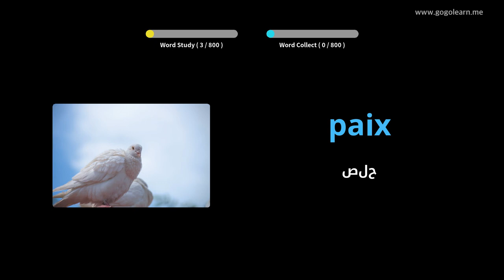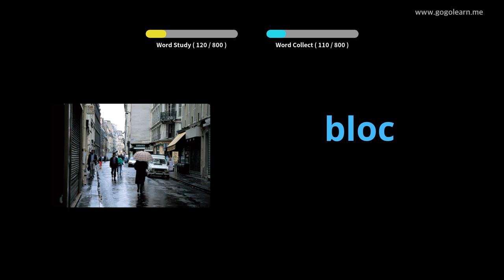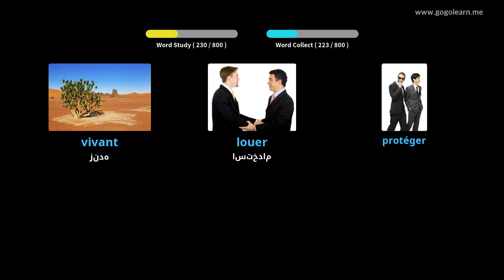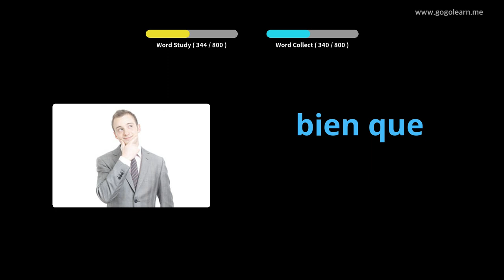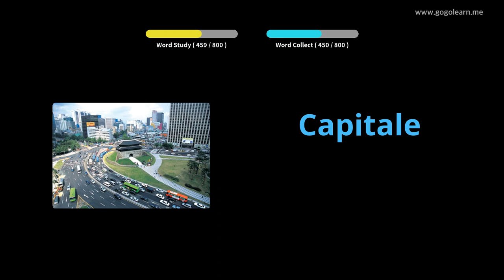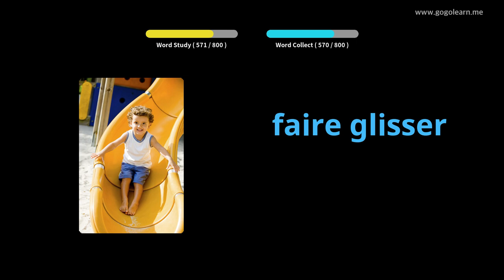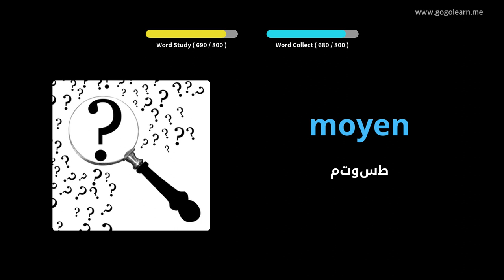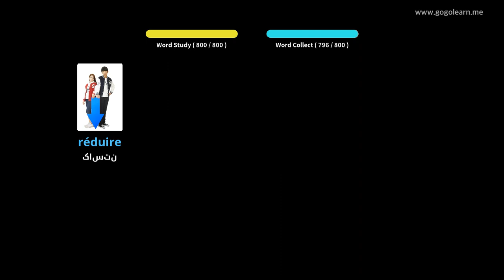مدرسه واژگان فرانسه | Golearn